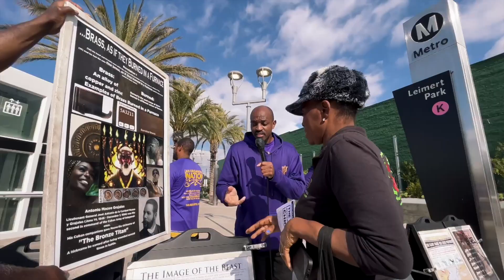Boots On The Ground | The Truth Gets Brought Out In Another Tongue